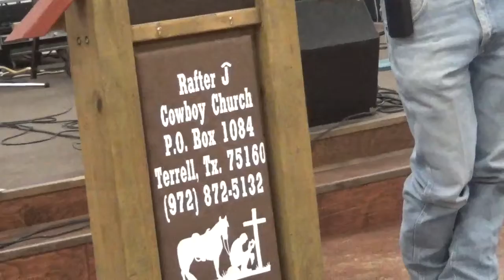1 24 2021 1 800 God Rafter J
Services at Rafter J Cowboy Church in Terrell Texas
I or the Chucrh Band has no Rights to any of the music on this video it is strictly to praise the Lord no money is being made by said video.